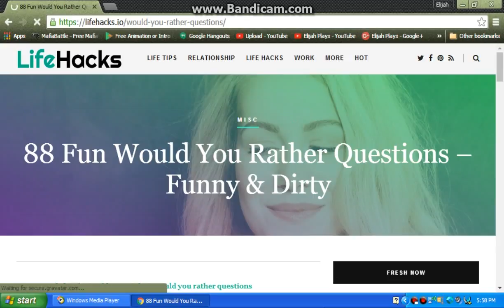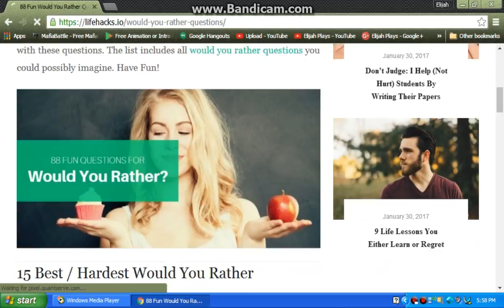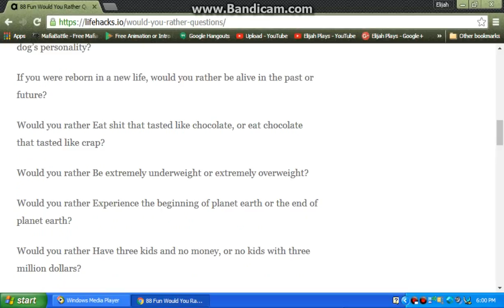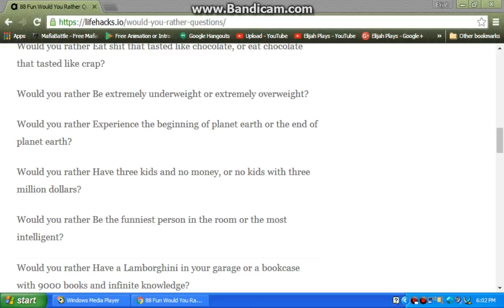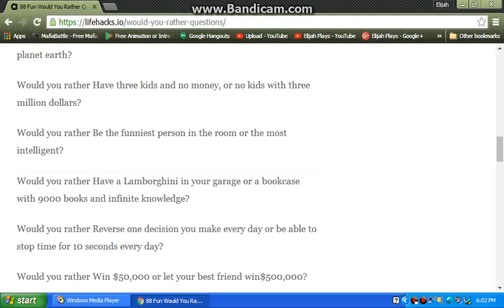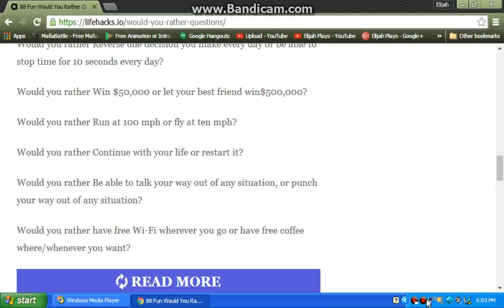WOULD YOU RATHER? 1.0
LETS GO FOR 1,000 LIKES FOR THE NEXT WOULD YOU RATHER